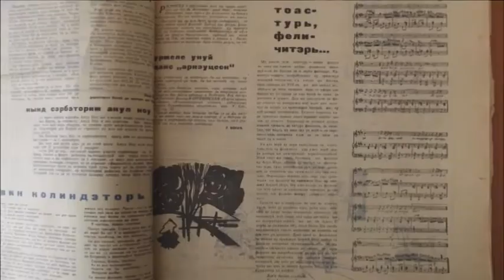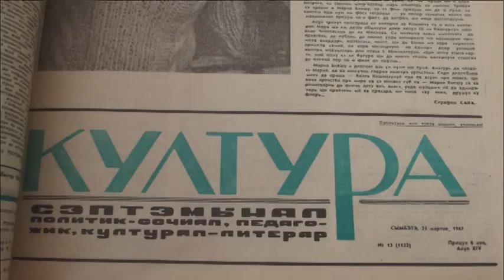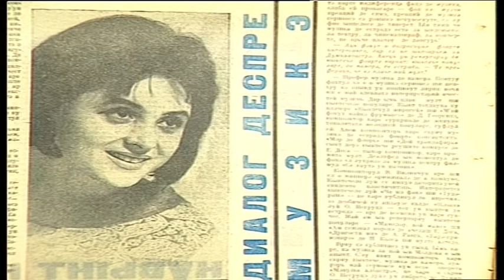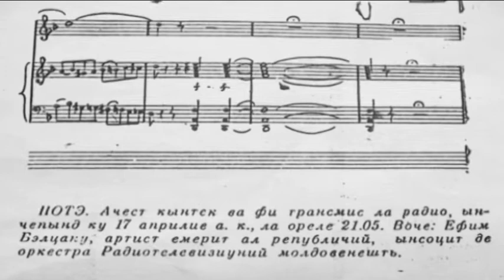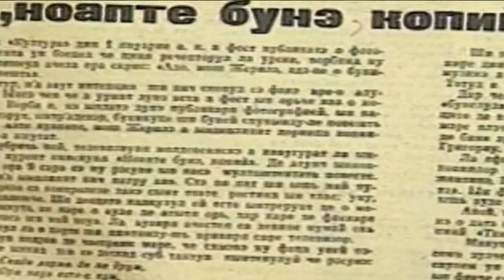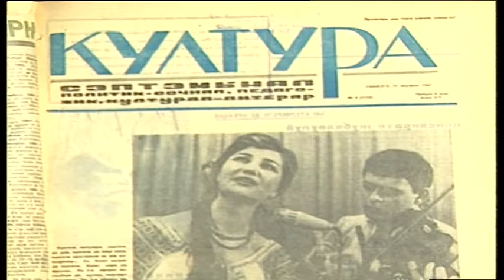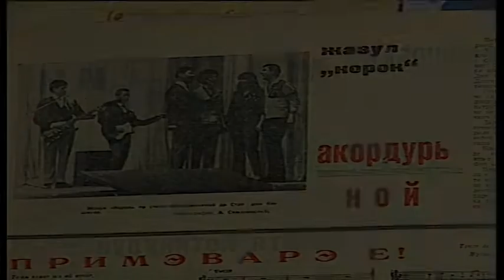Dor 1967 12 12 15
emisiunea "Dor" realizata de Silvia Caraus